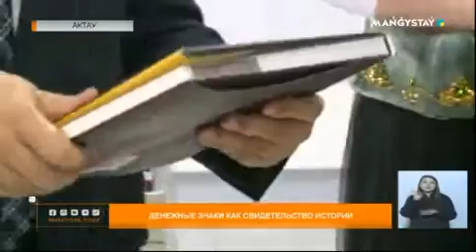Денежные знаки как свидетельство истории